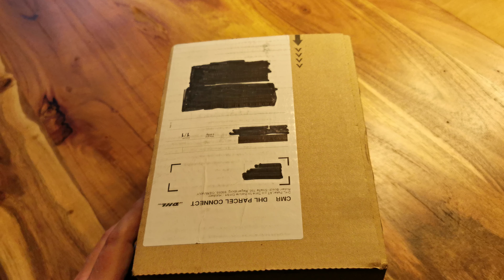Holzkern unboxing Modell KAIRO & Die Frohnatur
Meine erste Holzkern. Und was für eine 👍